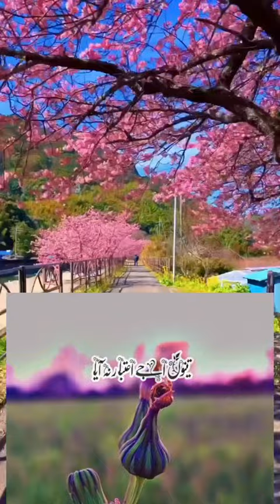quransharif tilawat byan natshareef islamicstatus alfurqankutch kuwait india